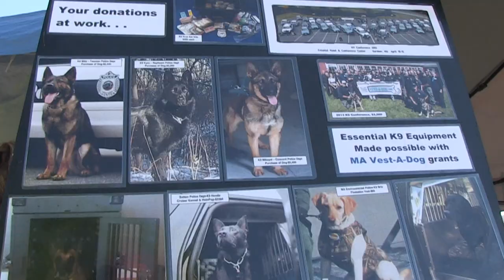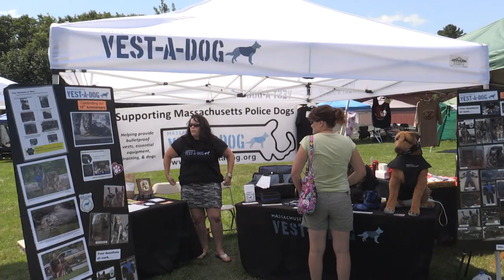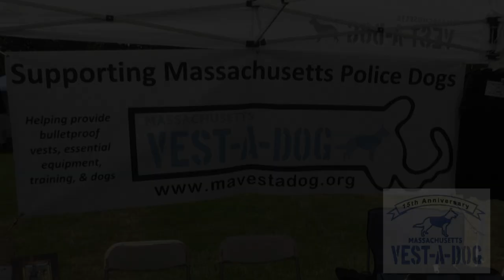K9 Tails - Massachusetts Vest-A-Dog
Meet the great folks at MA Vest-A-Dog! This segment appeared on K9 Tails - Episode 3.